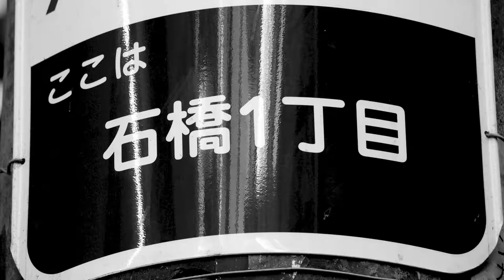石橋商店街のCM 「ネットショッピングを超えろ」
Winner of the commercial category of the 2012 Handai Film Festival.

Camera: GH2 (using lpowell's flow motion v2)
Lens: Nokton 25mm, SLR Magic 12mm, Panasonic 45-200mm